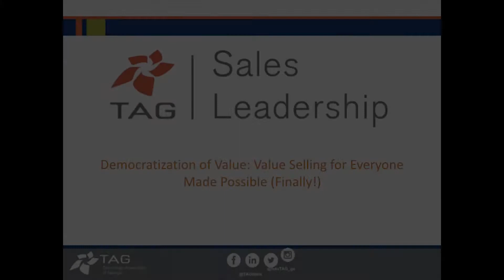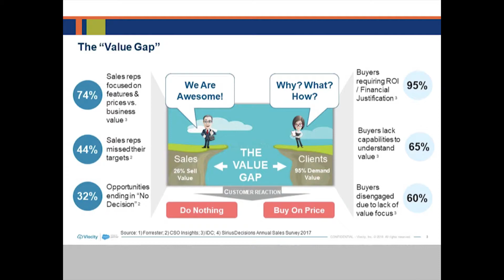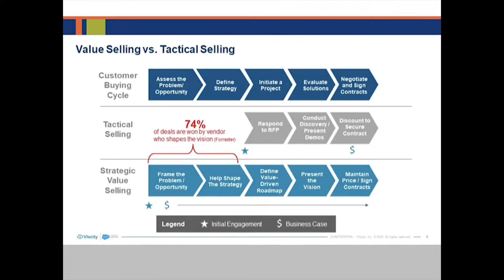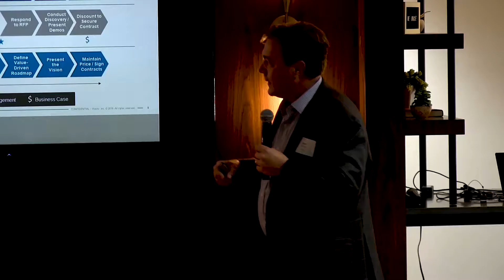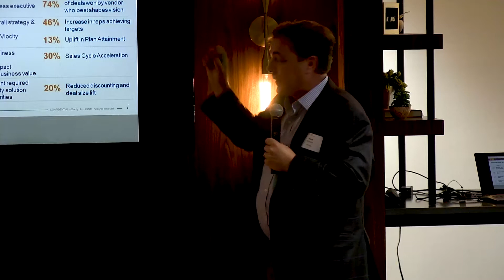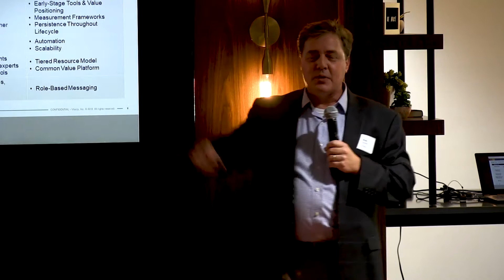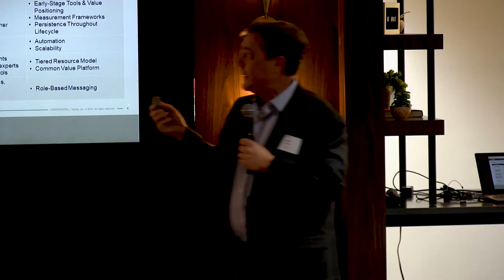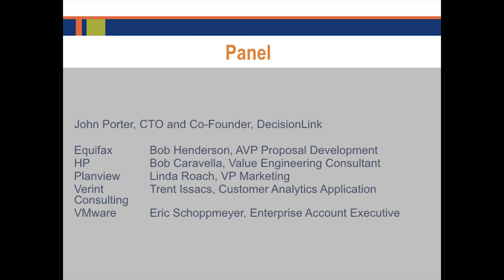Part 2 Presentation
Speaker Mark Stevens, VP Customer Strategy, Vlocity, presents: The New Age of Value.